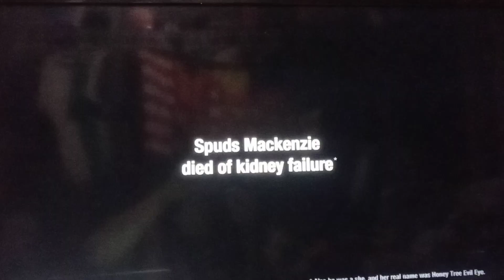Spuds Mackenzie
adult swim cartoon network...